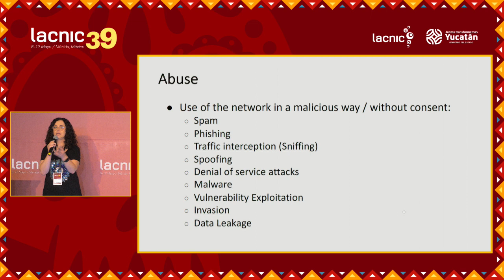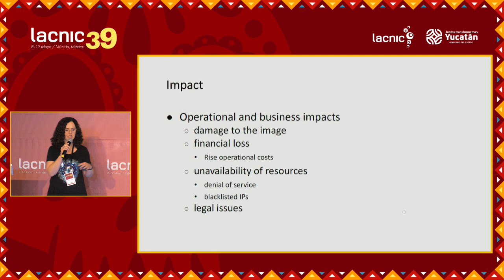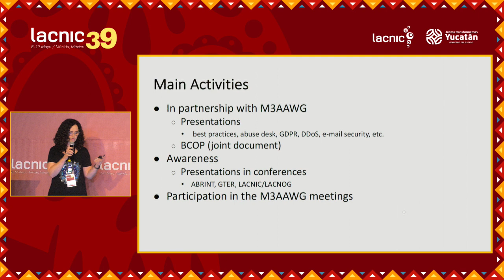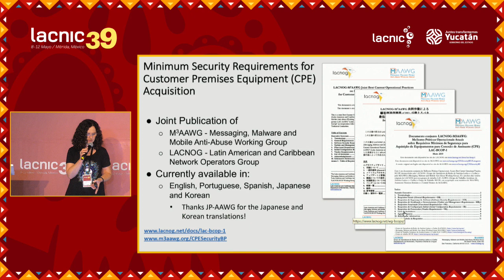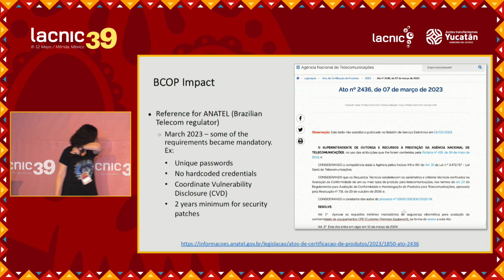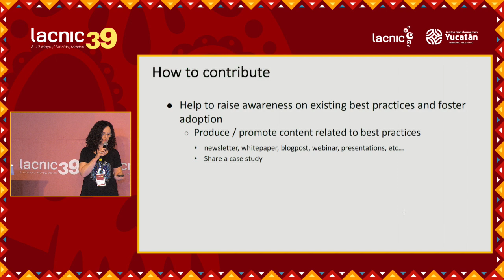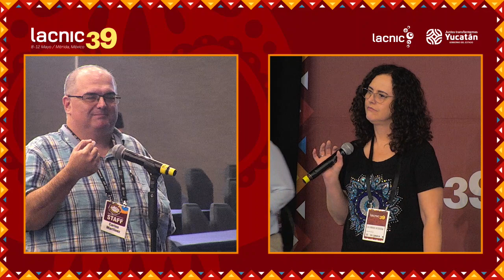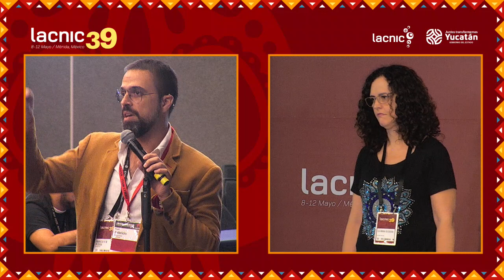Reunión del Grupo de Trabajo Anti abuso de América Latina y el Caribe LAC AAWG